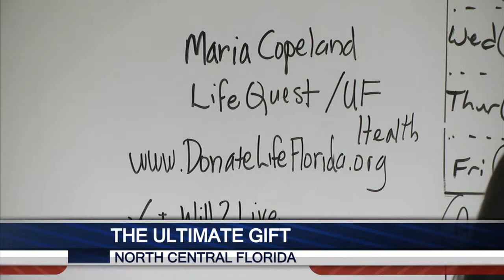SWEEPS ORGAN DONATION